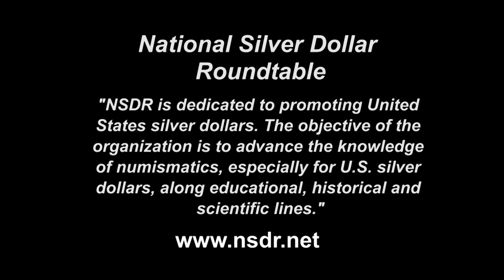CoinTelevision: David Harper & ICTA Receive NSDR 2018 Lifetime Achievement Awards. VIDEO: 4:35.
Presenter Harry Miller. David Harper has been editor of the publication Numismatic News for decades. He has devoted his whole adult life to the coin business. The Industry Council for Tangible Assets (ICTA) devotes its whole existence to bettering the coin trade. NSDR honors them both.